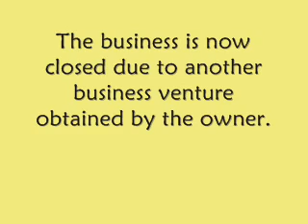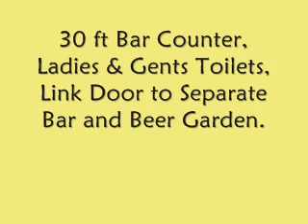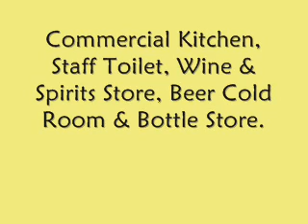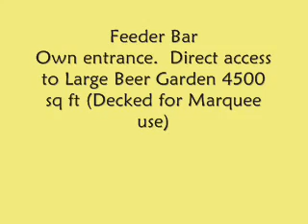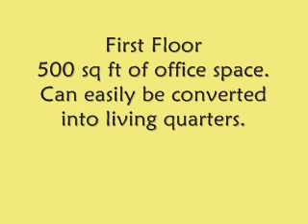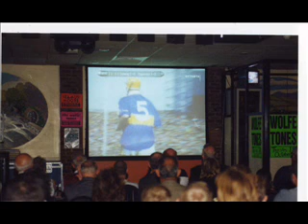Club Erin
Online viewing of this established business in Luton Town, Bedfordshire, UK.  Available for sale or lease.  Situated within 5 minutes of London Luton Airport, J10a M1 Motorway and Luton Train Station.
Contact John Nolan on 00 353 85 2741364 for further details.